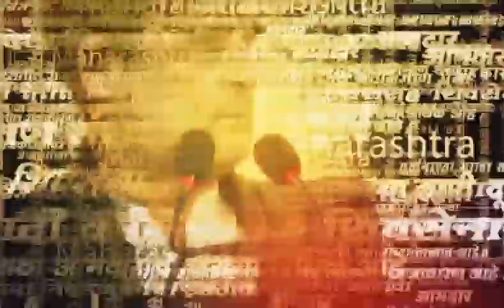Hingoli Ravikant Tupkar News : कोट्यवधी शेतकऱ्यांना दिलासा देणारा निर्णय! नेमका कोणता?